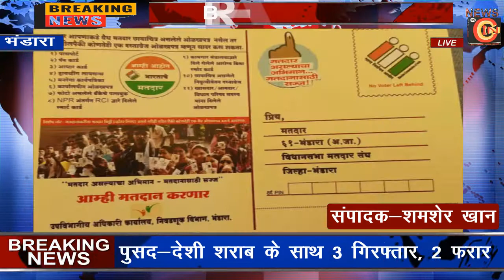चुनाव निरीक्षक राजेश सिंह राणा ने मैदान पर लोकतंत्र को बजबूत करने का सबक दिया